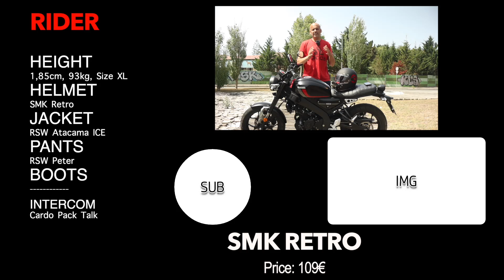SMK Retro Helmet | vintage style ★ Review ★ ENGLISH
A helmet different from the ones I usually wear, but for the price it has very good quality.

Price: 109€

IF YOU LIKED FROM THE VIDEO LEAVE A TASTE TO STRENGTHEN!

LEAVE YOUR COMMENT FOR THIS CHANNEL TO BE ALWAYS INTERACTIVE.

AND IF STILL IS NOT ENROLLED, REGISTER NOT TO LOSE THE NEXT VIDEOS !!

THANK YOU ALL FOR THE SUPPORT AND WE WILL MAKE THIS FAMILY GROW.